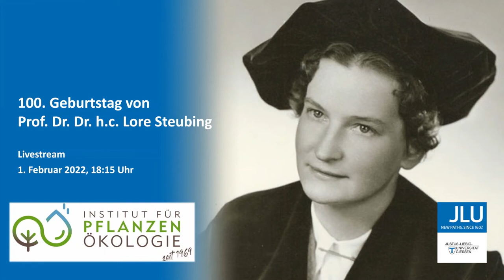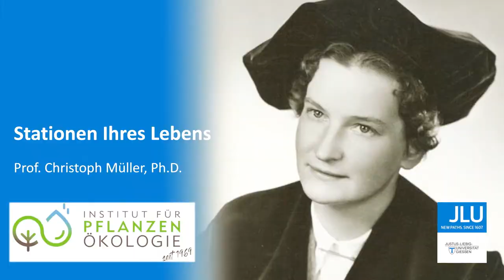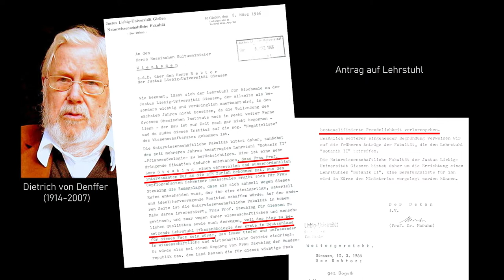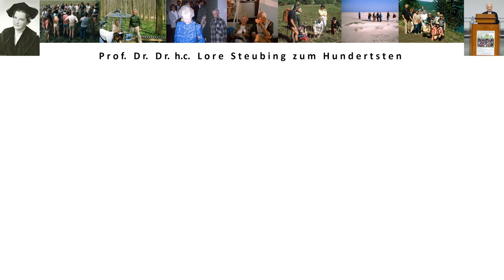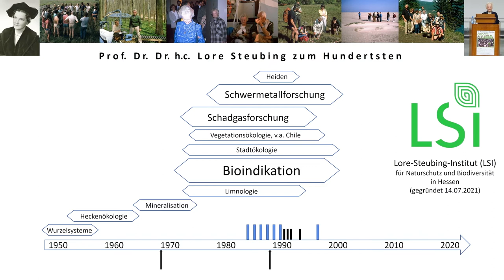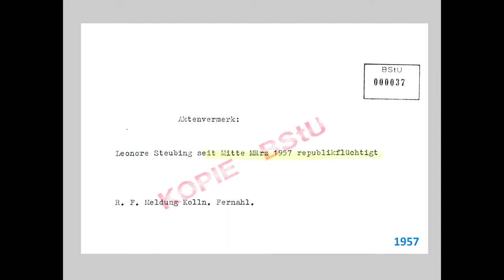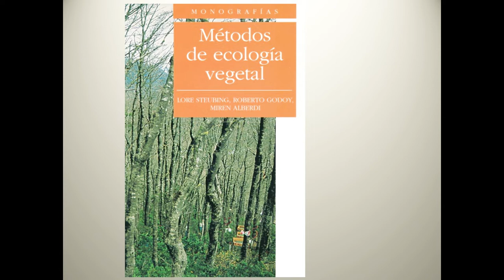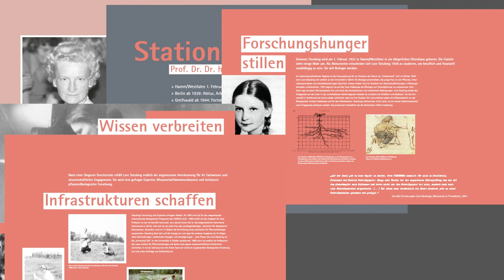100. Geburtstag von Prof. Dr. Dr. h.c. Lore Steubing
Aufzeichnung aus der Neuen Chemie vom 1.2.2022